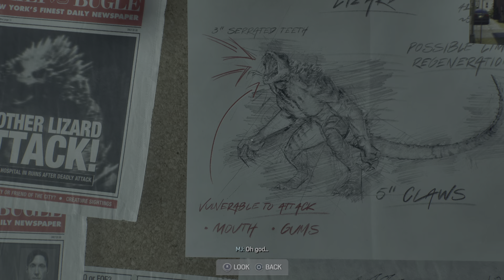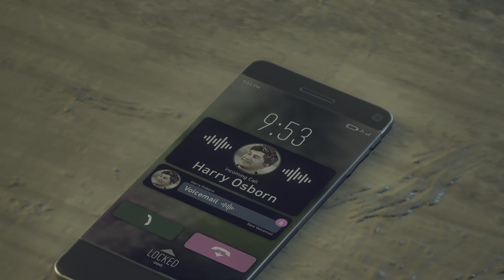Marvel's Spider-Man 2/Part 11 Hunt for Dr Connors/Silverhammer8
On part 11. We're tracking down Dr Connors who has been captured by Kraven the Hunter. Also we play as MJ sneaking in to rescue Dr Connors. Plus Peter dies and gets healed by the Symbiote and we get insane powers. Hope you enjoy watching this video.